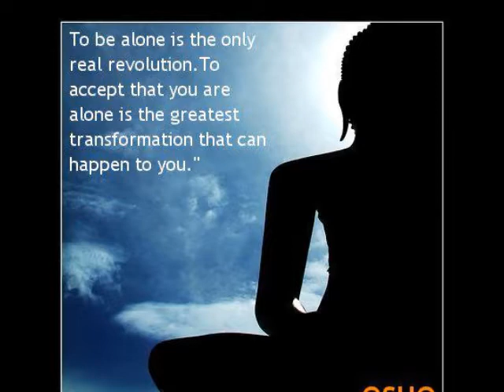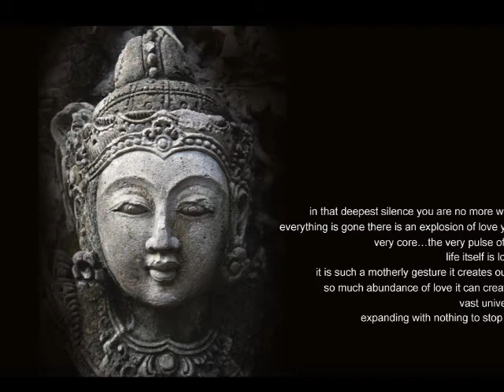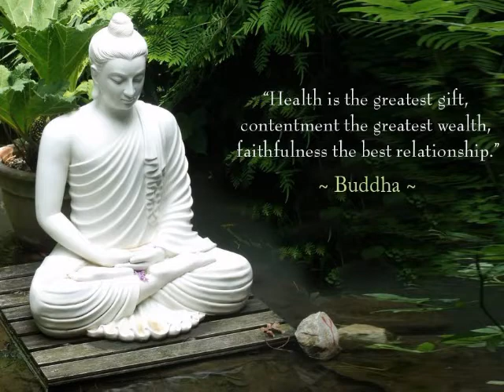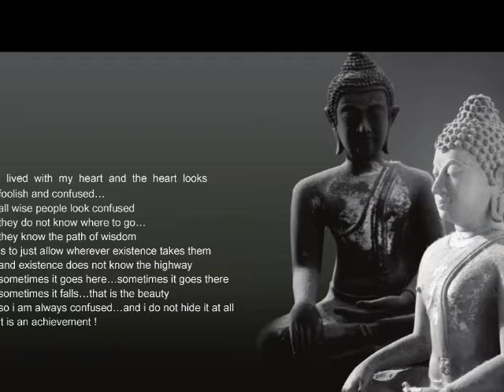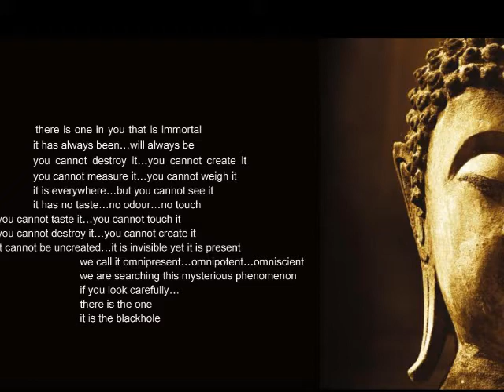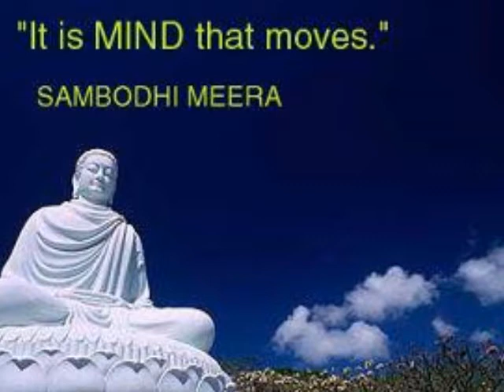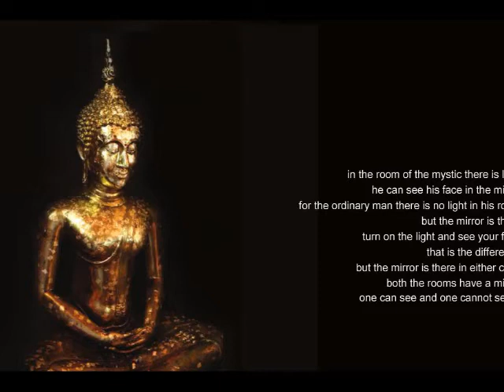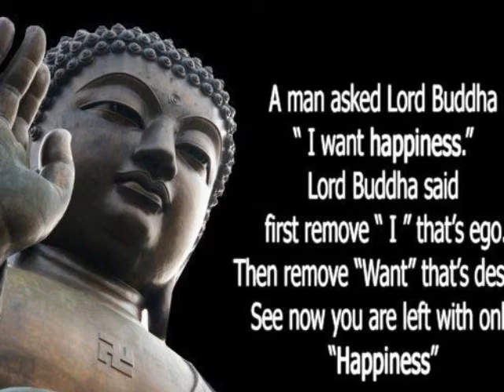THE UPANISHAD SERIES -DARKNESS THE ESSENCE OF LIFE